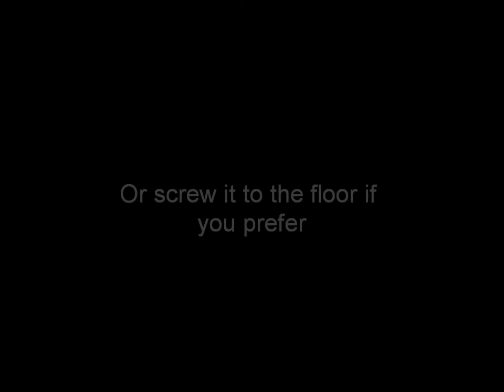HOME GYM SPECIAL-BATTLING ROPE BASE-GET IN SHAPE-WEIGHT LOSS-SPORTS TRAINING-MMA-UFC-TK FITNESS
Portable plate loaded base for Battling Ropes. Great for sports training, weight loss or overall fitness.
Great for Home Gym. All of our products are custom made one at a time in the USA.